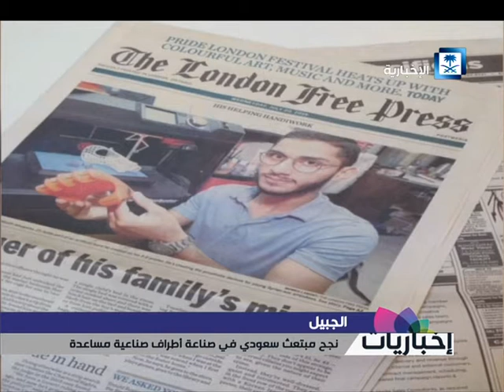إخباريات .. تقارير منوعة